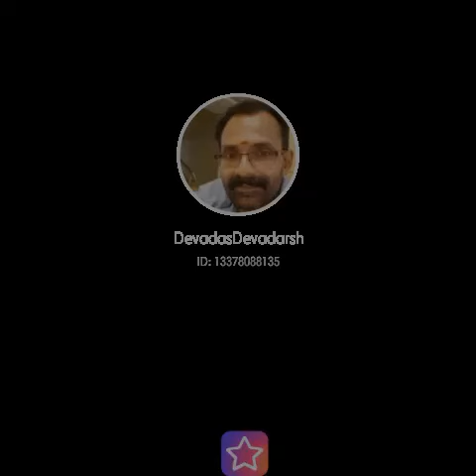14 August 2024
Neeyoru Puzhayayi#StarMakerListen to 'Neeyoru Puzhayayi' I sang! (StarMaker, free online karaoke)